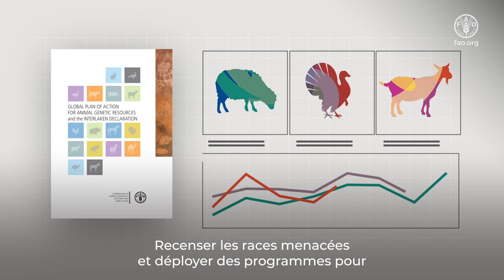La diversité des ressources zoogénétiques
Plus de 2 400 espèces d’animaux d’élevage sont menacées d’extinction et 600 sont déjà éteintes, selon l’Organisation des Nations Unies pour l’alimentation et l’agriculture (FAO). Si elle était gérée de manière durable, cette diversité pourrait servir à accroître la production et permettrait au secteur de l’élevage de s’adapter pour surmonter certaines difficultés, comme le changement climatique. Le Groupe de travail technique intergouvernemental sur les ressources zoogénétiques pour l’alimentation et l’agriculture de la FAO a été créé en 1997 et compte 28 pays; ses membres sont élus à chaque session ordinaire de la Commission. Son rôle est de se pencher sur les questions en rapport avec les ressources zoogénétiques et leur gestion.